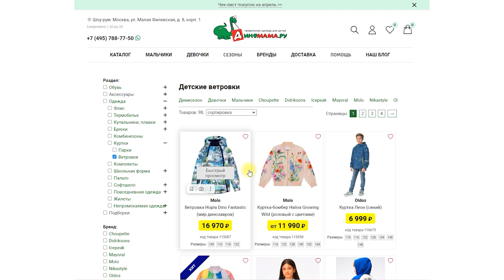Готовы к весне и лету. Обзор шоу-рума Диномама